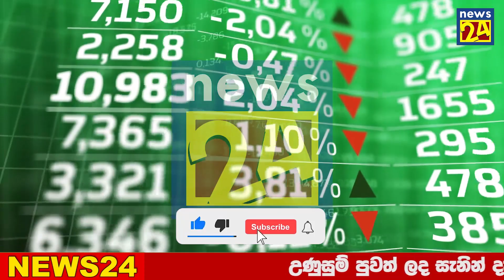HiRu Breaking News Sad News just reported Mahinda Rajapaksha hiru tv ada derana News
airport open
ගුවන්තොටුපොල
එයාපෝට්
sri lanka katunayake
maththala airport